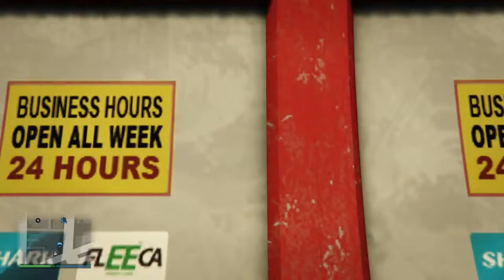SHOOTING RANGE - Grand Theft Auto V Online #80